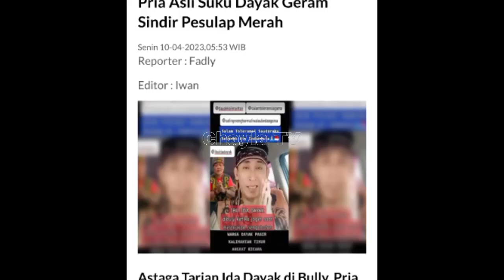GOSIP ARTIS HARI INI ! IBU IDA DAYAK TANGGAPI VIDEO PESULAP MERAH, DENSU BERI NASEHAT, PANGERAN ARAB